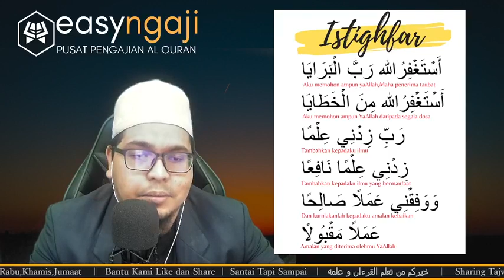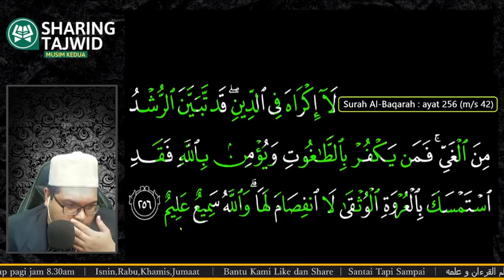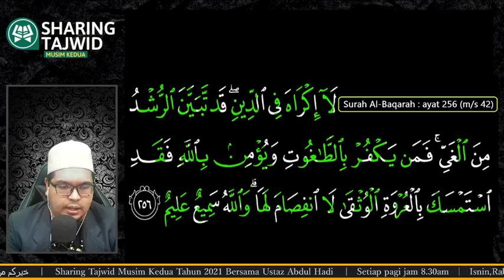SHARING TAJWID : SURAH AL BAQARAH MS 42 ( AYAT 259 )